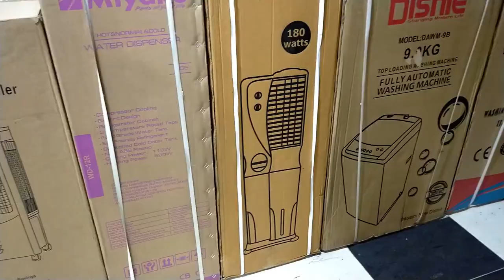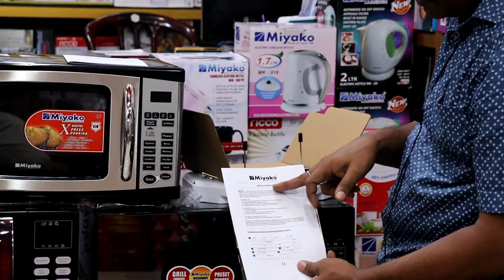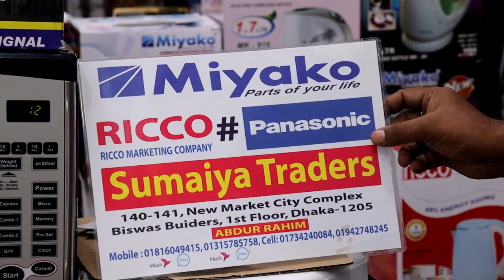জানুন সবচাইতে কম দামে গ্রিল মাইক্রো ওভেন কিনুন কুকারিজের রাজার কাছ থেকে,shopping Queen Falak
assalamualaikum